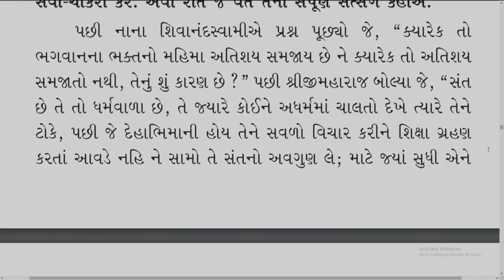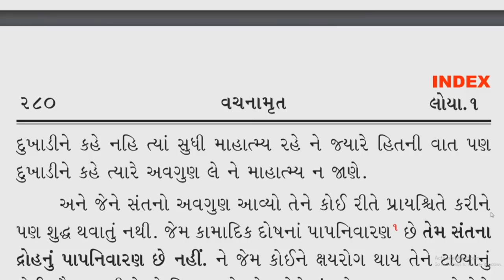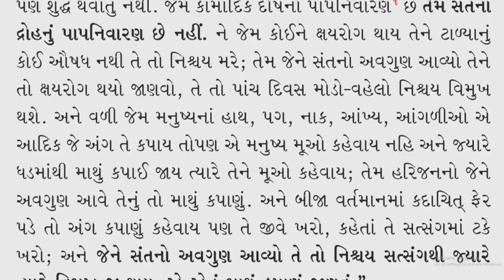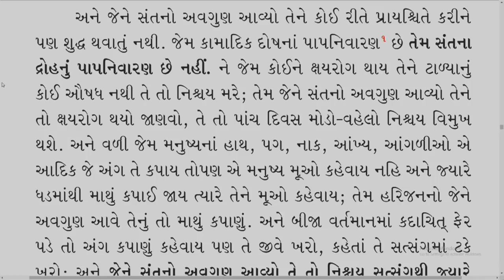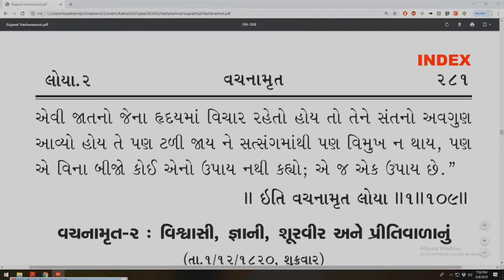Vachanamrut Vivechan - Loya 1 - Part 6. 6/8/2019